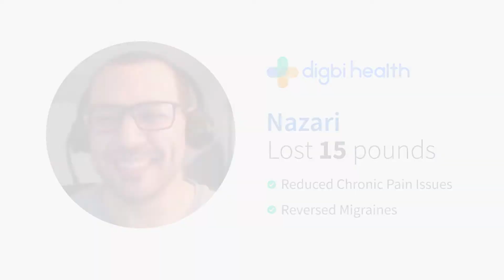Digbi member, Nazari increased his energy and he sleeps better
Nazari has tried other diets but didn't have the personalization he received from Digbi. Most enlightening moment of the program. was he learned his body does not process oils well and needed to use sparingly? This was a staple in his diet and with this change, he immediately saw the weight drop off.

Time Snippet:

0:33 Battling Weight Issues
My name is Nazari Chapeltine uh I am 33 years old and my ethnic background is I'm half Cuban half Mexican American I had moved a couple years ago and I had just gained some weight and I was over I think I was over at 200 pounds um yeah I was like two yeah I was at 215 at my highest my grandfather is a survivor of colon cancer um and my grandmother has some issues as well and my mom just recently had had a surgery

01:30 Heredity Health Issues
my family does also have like some issues with diabetes and also blood pressure which again was something I wanted to you know kind of get ahead of I was always a fan of cardio and stuff like that and then I had noticed uh or when I looked at the report it showed me that i'm super prone to injury that my ligaments are actually not as that my genetics just don't do well with that kind of exercise I really shouldn't take up that kind of exercise so i just looked into other diets and I had you know saw some results with some of them but I still wasn't able to I didn't have like a lifestyle because I was worried about you know what was making me you know have these stomach pains or was making me have these headaches or what was making me have these terrible allergies and things like that and not knowing what's going on with your body is kind of the most I think one of the more frustrating things

02:06 The Program of Health
since I started doing this program I don't know I have lost of 15 pounds I used to get really bad migraines um and so being on the program I've noticed that like I haven't had a headache or even a migraine and probably i maybe have had one during the whole time I was able to increase my water intake uh because of that too I didn't feel so bloated I used to get these terrible back pains um almost like a like a pinched nerve um where and it would only come up like for three days and it would just be like just awful um and I haven't had one since i started doing this program

02:39 Learning About Health
I started seeing the weight drop off i felt better I noticed things even with you know just regular bowel movements things like that just everything just changed my energy levels changed my sleep changed everything so it was like an immediate overnight success story it's not about the you know the tylenols of the world it's what genetically works for you specifically and what are your odds to face that and I think that approach is literally the whole new wave of medicine today is learning more about you so that you can solve your problems

03:00 A Better Life Quality
It's the little things that count and it's been very enlightening and also um kind of made me like curious as to like you know continuing stuff like this what does that look like for me going forward and what are some other changes I could make that could change you know my life that much more I was just telling thank you

Chapters :
0:00 Battling Weight Issues
01:30 Heredity Health Issues
02:06 The Program of Health
02:39 Learning About Health
03:00 A Better Life Quality